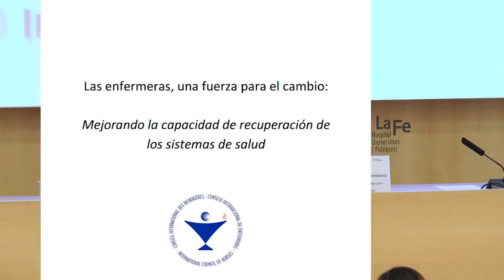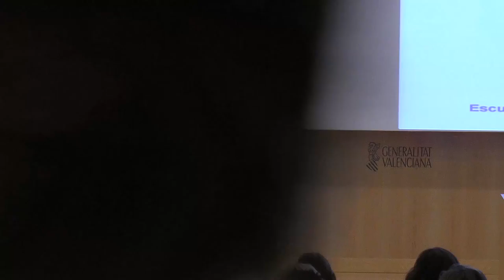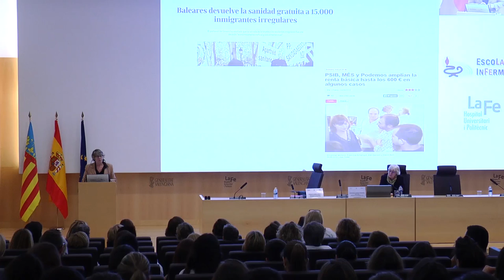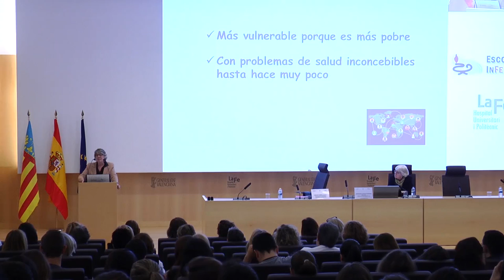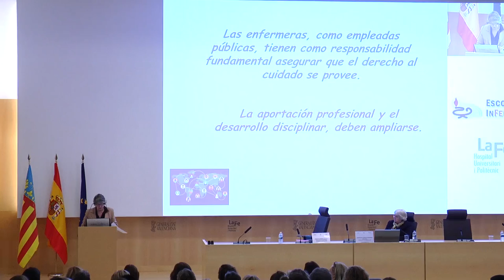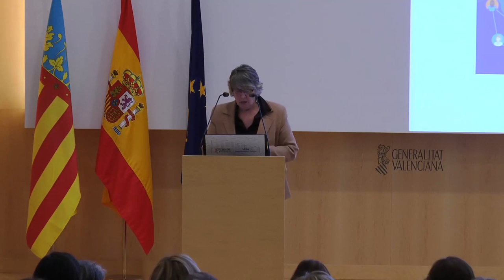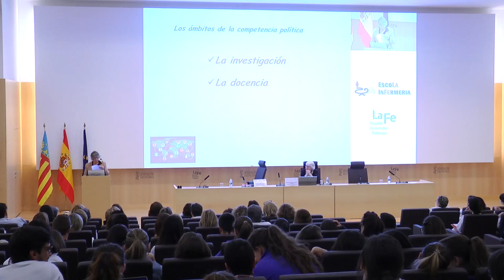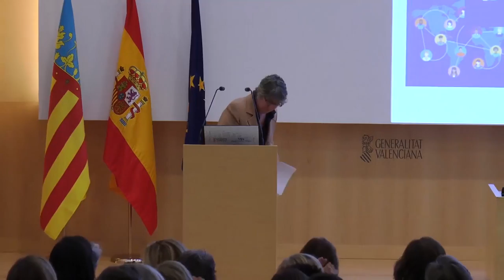Rosamaría Alberdi: Día de la Enfermera | Cecova TV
Rosamaría Alberdi es profesora titular del Departamento de Enfermería y Fisioterapia de la Universitat de les Illes Balears (UIB). Diplomada en Enfermería y licenciada en Psicología, fue también parlamentaria y diputada en les Illes Balears. Alberdi fue la encargada de ofrecer la ponencia magistral en el Día Internacional de la Enfermera que celebró la Escuela de Enfermería La Fe de Valencia.